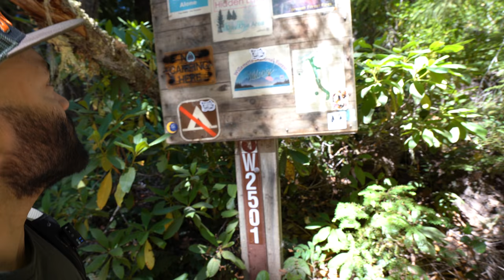⚫️ Explorando Hidden Lake (Oregon) espectacular lago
Pues nos fuimos a acampar a este hermoso lugar nos dimos la tarea de explorar este espectacular lago que mejor que con unas aguas cálidas que cualquiera puede disfrutar aunque muy pequeño pero definitivamente con una vista espectacular y un carisma de este lago único que todos deven de visitar y pues esta localizado a unas tres horas y media de la ciudad de Portland Oregon aunque puede ser diferente distancia depende de que lugar vallas pues este pintoresco lago esta localizado en Willamette national forest cerca de los populares manantiales de agua caliente terwilliger hot springs